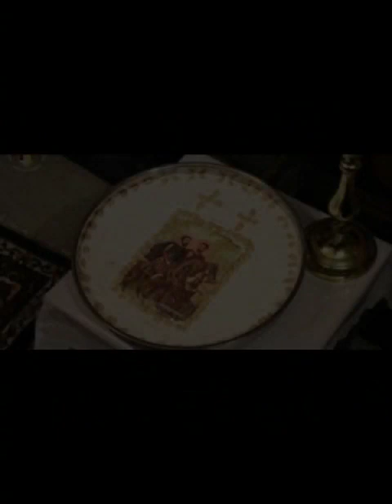Orthodox Saints - Life of Saint Theodore the Tyro, the Great Martyr - February 17th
Great Martyr Theodore the Tyro (Recruit)
Commemorated on February 17

Narrator & video editor: Natasha Karam

“The Holy Great Martyr Theodore the Recruit(1) was a soldier in the city of Amáseia in Pontus (Asia Minor) on the coast of the Euxine (Black) Sea, under the command of the Praepositus (regimental commander) Brincus. Saint Theodore was ordered to offer sacrifice to idols, but he proclaimed his faith in Christ the Savior in a loud voice. Brincus gave him a few days to think it over, during which time the Saint prayed.

Theodore was accused of setting a pagan temple on fire and destroying the idol of Rhea, and so he was thrown into prison to be starved to death. The Lord Jesus Christ appeared to him there, comforting and encouraging him. When he was brought before the Governor Publius, Theodore boldly confessed his faith, for which he was subjected to new torments and condemned to be burnt alive. The Great Martyr Theodore mounted an enormous pyre, and after he made the Sign of the Cross, the wood was lit, but the Holy Spirit cooled the flames. Saint Theodore stood in the flames, praising and glorifying God. Then he gave his holy soul into God's hands, and the onlookers saw his soul ascending to Heaven, according to the author of his Life, who was also an eyewitness.

This occurred in about the year 306 under the Roman Emperor Galerius (305-311). Unharmed by the fire, Saint Theodore's body was buried under a widow's house in the city of Eukháϊta, not far from Amáseia. Later, his relics were transferred to Constantinople, to the church which bears his name. His head is in the city of Gaeto, Italy.

Fifty years after the Saint Theodore's martyrdom, Emperor Julian the Apostate (reigned 361-363), planned to commit an outrage upon the Christians during the first week of Great Lent. He ordered the city magistrate of Constantinople to sprinkle all the food in the marketplaces with blood which had been offered to idols. Saint Theodore appeared to Archbishop Eudoxios in a dream, and told him to inform all the Christians that no one should buy anything in the marketplaces, but to eat boiled wheat with honey (kolyva) instead.

In remembrance of this occurrence, the Orthodox Church commemorates the holy Great Martyr Theodore the Recruit each year on the first Saturday of Great Lent. On Friday evening, at the Divine Liturgy of the Presanctified Gifts, after the prayer at the Ambo, the Canon to the Holy Great Martyr Theodore, composed by Saint John of Damascus, is sung. After this, kolyva is blessed and distributed to the faithful. The celebration of the Great Martyr Theodore on the first Saturday of Great Lent was established by Patriarch Nektarios of Constantinople (381-397).

The Troparion to Saint Theodore is very similar to the Troparion for the Prophet Daniel and the Three Holy Youths (on the Sunday Before the Nativity of the Lord). The Kontakion to Saint Theodore, who suffered martyrdom by fire, reminds us that he also had faith as his breastplate (see I Thessalonians 5:8).

In iconography, Saint Theodore the Recruit is depicted in four different ways: eiither alone in military garb, battling a large snake, or together with Saint Theodore the Commander, standing upright or riding horses. He always wears his military uniform.

We pray to Saint Theodore the Recruit for the recovery of stolen articles.

(1)His title comes from the Latin word tiro, because he was a newly-enlisted recruit, not because he came from the city of Tyre, as some misinformed persons imagine.”